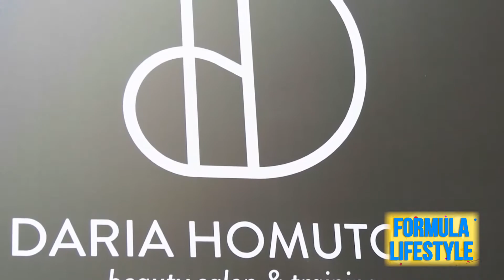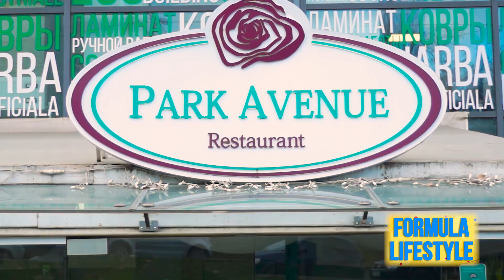Lifestyle Выпуск 3